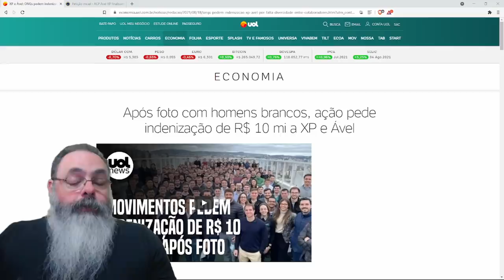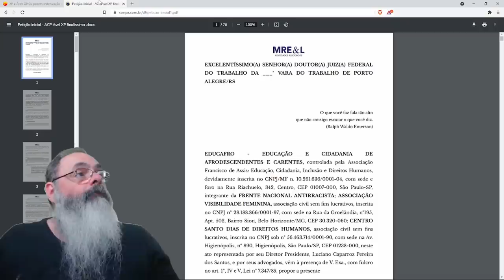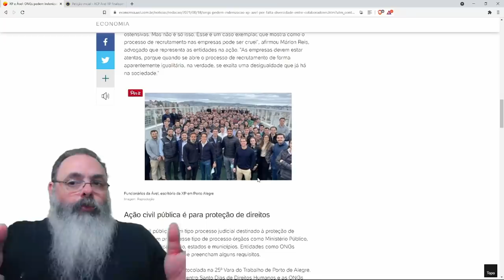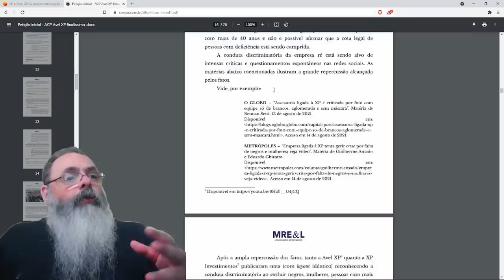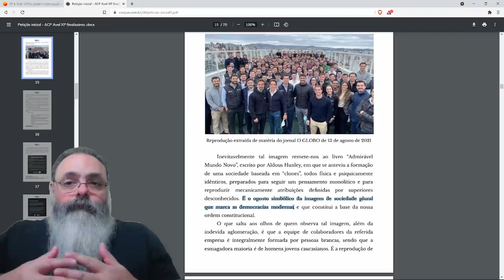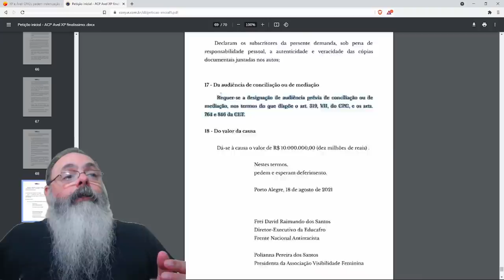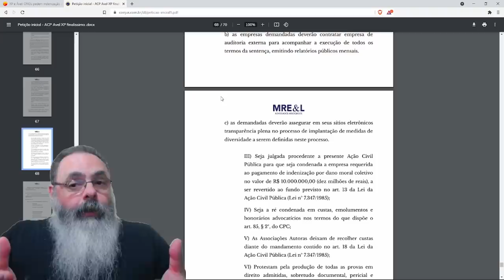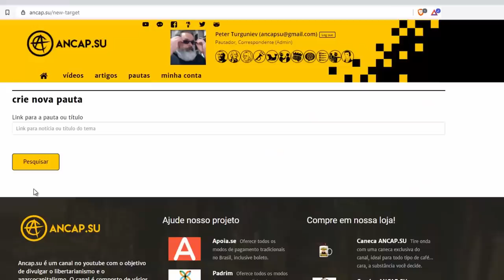Empresa tira foto de funcionários e acaba processada por racismo